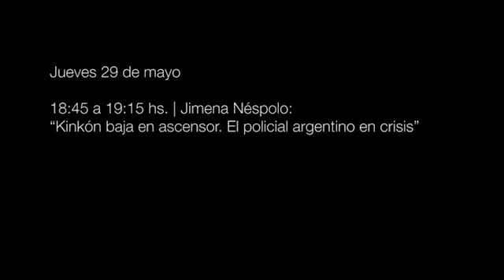Jornadas de literatura y cine policiales en Argentina. Jimena Néspolo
29 de mayo, 2014 | Auditorio David Viñas

Jimena Néspolo: “Kinkón baja en ascensor. El policial argentino en crisis”.